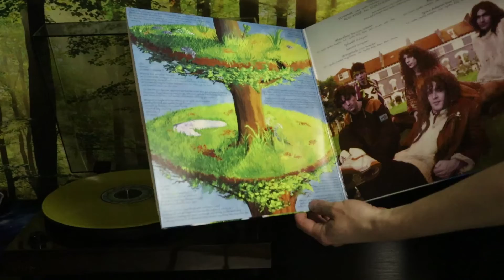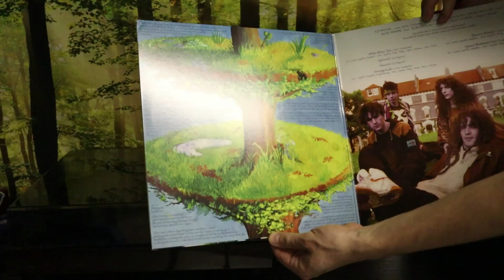Ozric Tentacles - Strangeitude (1991) - Vinyl Rip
This album is Fantastic, Whimsical, and all sorts of other positive adjectives.

I really appreciate you checking this video out.  I have four metaphorical tons of music I'd love to share with you.  I know I have music you haven't heard that you'll take on two dates, fall in love with, and have beautiful children together; start a family band and tour the countryside, finding yourself growing old and drinking lemonade on your porch while watching your grandkids play.  It's in the realm of possibilities.  It'll all be here and on my spotify account where I work on playlists daily:

If you like this video please show so and gently caress the like button.

Original Artwork in the background by a very old friend of mine - Kodama Psyokami.
Thank you for your time and for checking out this wonderful music.  I'm honored to share it with you. This money will be used strictly to buy records and possibly replace old equipment pertaining to the channel

Thank you big time,

Bear